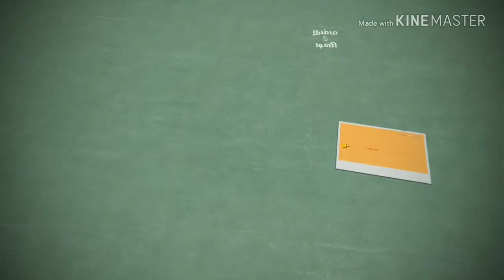Checka sivantha vannam mahabaratha kathaia?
From my point of view